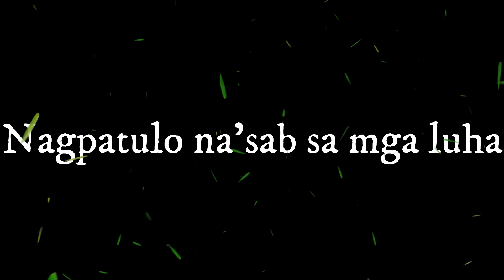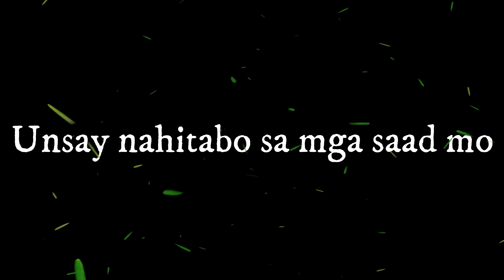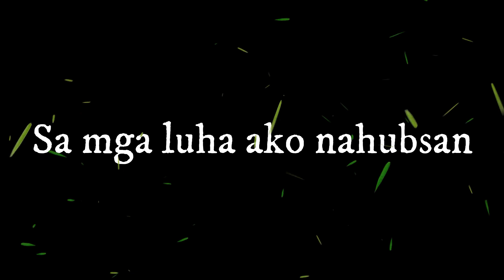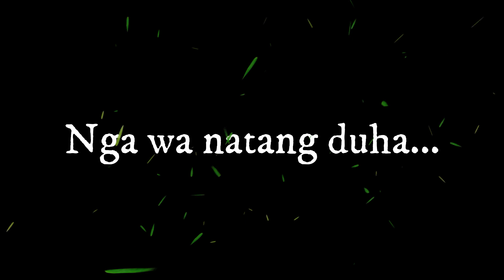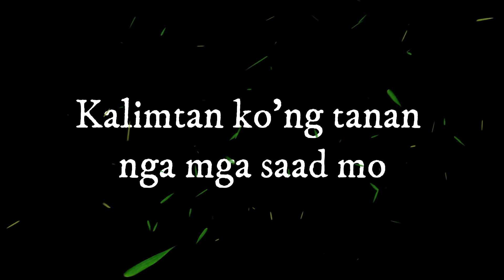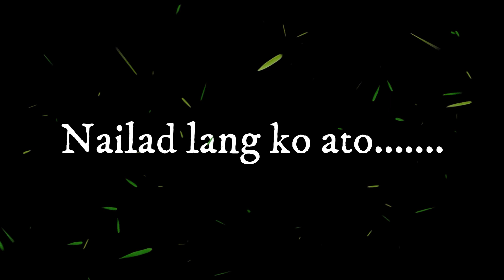Tagolilong Lyric Video (Official) - Akiizu Musika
TAGOLILONG
Music & Lyrics: Jboth Mendoza
Performed by: Akiizu Musika
     Vocals - Shan2x Lucero
     Lead Guitar - Francis Caballero
     Rhythm Guitar - Davin Esmero
     Drums - Froilan Caballero
     Bass - Jboth Mendoza
Recorded at: Livewyre Recording Studio